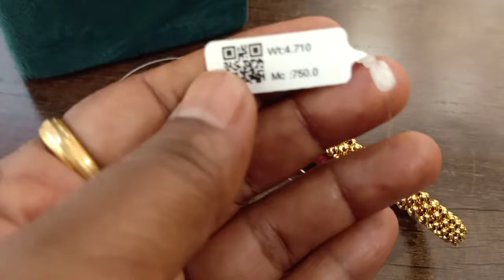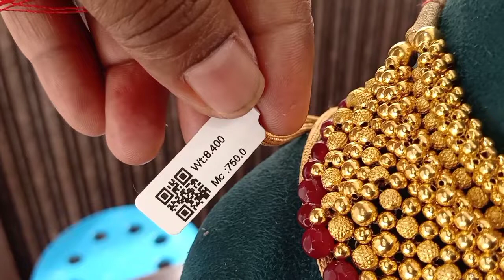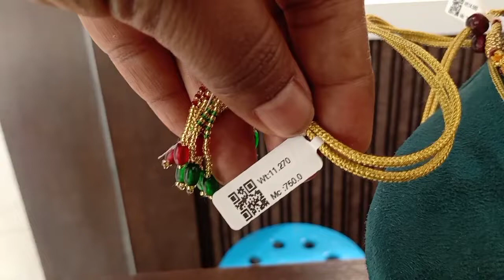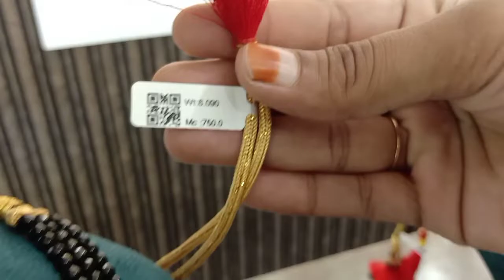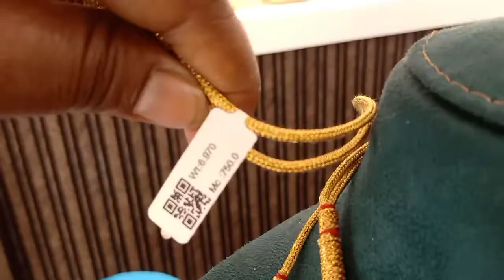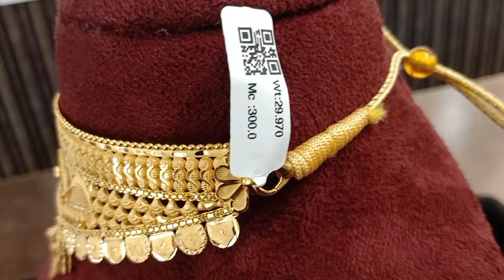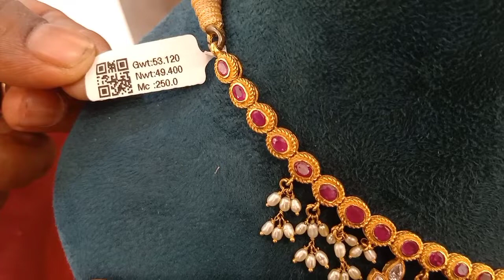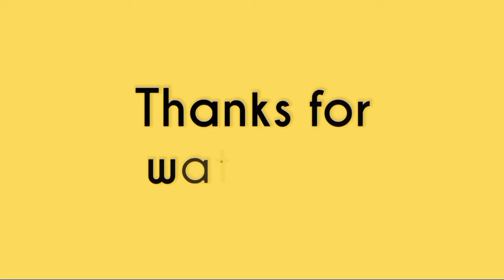Gold wax Feather collection Light Weight choker gold dolki beads tussil beads long chain collection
No.304,G S T Road
Chrompet, Chennai-600044